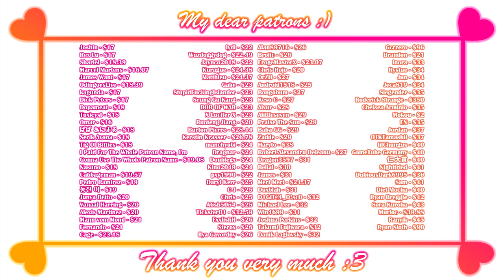Lewd Cells [Demo] - Gameplay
Game: Lewd Cells | Cells
Platform: Windows only
language: English
Video recording program:OBS\Open Broadcaster Software
Configuration of my PC:
Сase: CHIEFTEC Scorpion III ARGB Tempered Glass
Power Supply: Seasonic PRIME 1000W Gold
Motherboard: Asus Rog Strig x570-E gaming
Processor[CPU]: AMD Ryzen 9 5900X
Сooler: Noctua NH-D14
RAM: Kingston DDR4 3600Mhz FURY Beast Black 32gb
Graphics[GPU]: Palit GeForce RTX 3070 JetStream
SSD-M2: Samsung 970 EVO V-NAND MLC 1TB
HDD: Seagate Barracuda 2TB 256MB 7200RPM 3.5"

0:00 - «Disclaimer»
0:05 - «Intro»
0:28 - «Gameplay»
4:40 - «Patrons :3»
5:00 - «End :)»